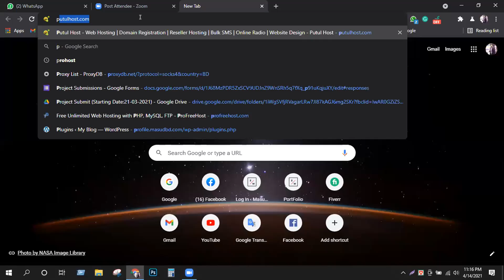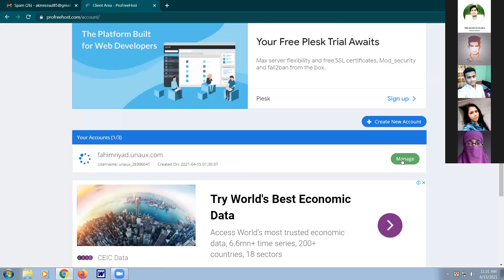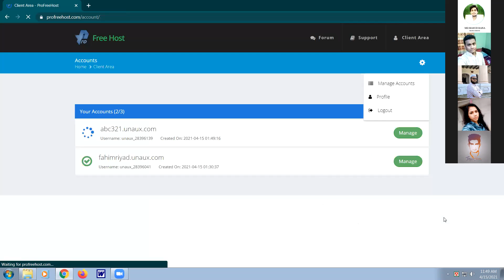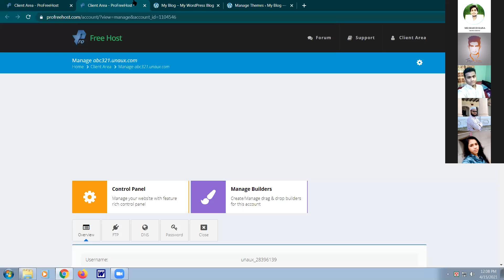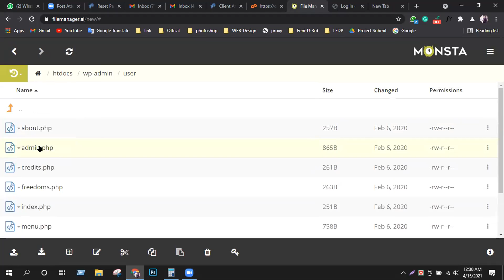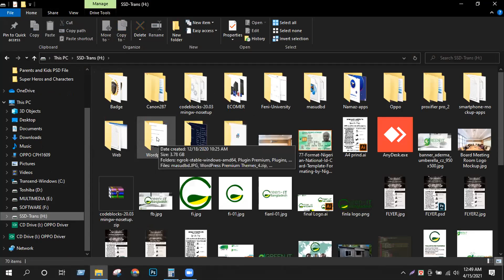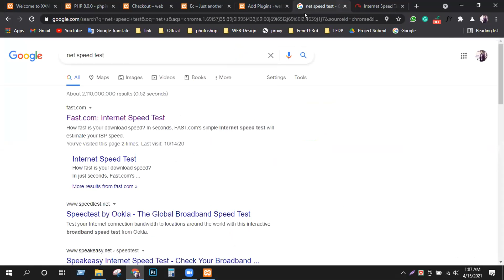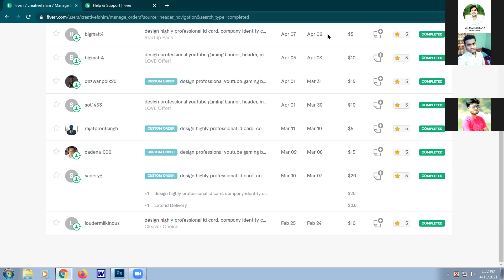1050 03GDBG15031 Day 46